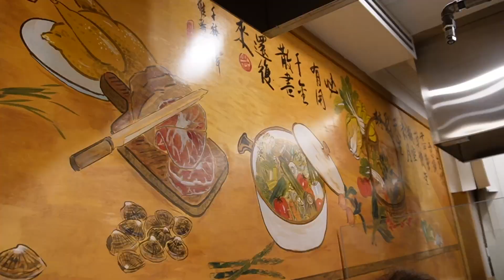ENG) VLOG The BEST Seafood HotPot in Vancouver | Workout Outfit Sharing | Podcast Recommendation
Hello Everyone!
Today's video about cooking, eating & working out!

I really like today's video personally, b/c I feel I did a lot of things today! And I found another great Hotpot restaurant! 🍲

I tried a new recipe which is trendy on the internet these days, which is called Roasted Pumpkin Egg Tart.🥧 It was really good & healthy!

And I also shared my workout outfit from Lululemon & Maia Active!

Check them out in today's video & share with me your thoughts! 💓

_About Me
I am Nicole Jiang who based in Wuhan, but now live in Vancouver for a short time. You'll see videos about simple recipes for one (no guarantee for taste lol), daily exercise routines in my life, good foods and restaurants, etc. in my channel! ✨Esp. I am a bread&coffee lover!!!🥯🥂☕️ I really like to try all different kinds of bread, and always trying "creative" matches of bread! Hope you will enjoy my videos!!